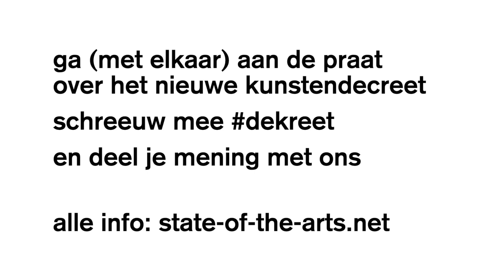DEKREET CALL TO ACTION!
Doe mee met dekreet en spreek je uit tegen de geplande wijziging in het kunstendecreet! Alle info op